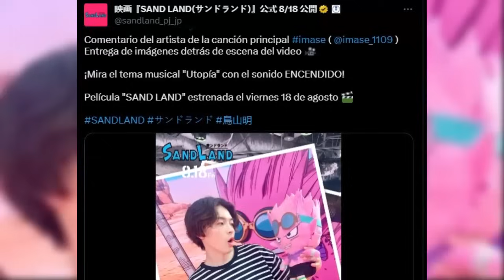TRAILER OFICIAL COMPLETO! GOKU PRESENTA LA NUEVA PELICULA de AKIRA TORIYAMA 2023 | SAND LAND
¡Por fin! El nuevo anime de Akira Toriyama ha sido revelado. El trailer oficial del nuevo anime de Sand Land tiene a la voz de Goku (Masako Nozawa) presentando el nuevo filme. Sand Land de Akira Toriyama presenta a Beelzebub, el hijo del Rey de las Tinieblas con apariencia similar a Dabura, villano de Dragon Ball Z. El regreso del anime de Dragon Ball Super Temporada 2 o new Dragon Ball Super Anime Content es lo más esperado por muchos, pero podemos contentarnos con esta nueva pelicula de Akira Toriyama. Sand Land 2023 no será animado por Toei Animation, sino mas bien por Sunrise, ANIMA y Kamikaze Douga.

00:00 Intro
00:31Trailer Oficial de Sand Land
01:44 Voz de Goku (Masako Nozawa)
02:30 Sand Land x Dragon Ball Heroes
04:57 Otras noticias de Dragon Ball

🔴 Videos anteriores

ANUNCIO OFICIAL COMPLETO! EL NUEVO ANIME WEB de AKIRA TORIYAMA es REVELADO, CONECTA CON DRAGON BALL?

TRAILER OFICIAL COMPLETO! EL NUEVO ANIME DE AKIRA TORIYAMA | DRAGON BALL SUPER MANGA 88 | JUMP FESTA

🔴 Temas:

Nueva Pelicula Dragon Ball Super, New Dragon Ball Super Movie, Dragon Ball Super Anime, Akira Toriyama, Trailer Oficial Dragon Ball Super, Trailer Oficial Sand Land, Official Trailer Dragon Ball Super